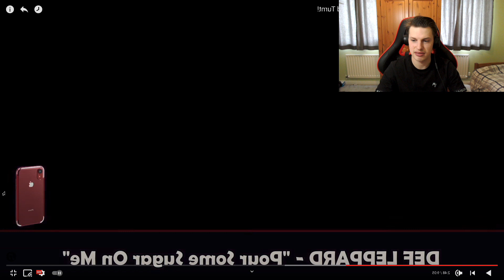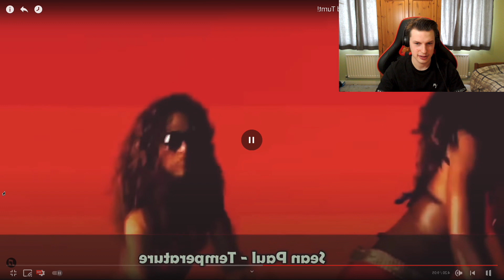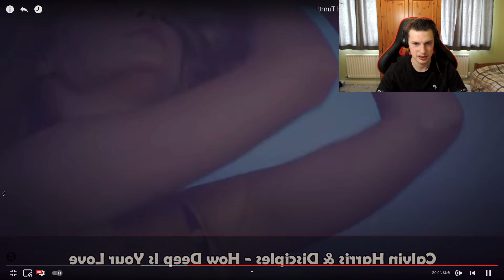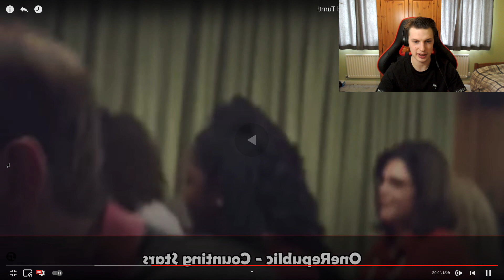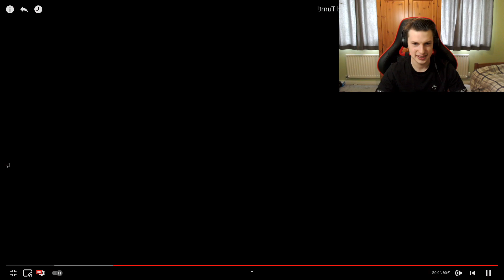White Guy Reacts To Songs That White People Get Turnt Too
Today on GOT Reacts we are reacting to a compilation of songs that white people tend to like, enjoy. If you enjoy the video make sure you smash that thumbs up button and share it on social media.